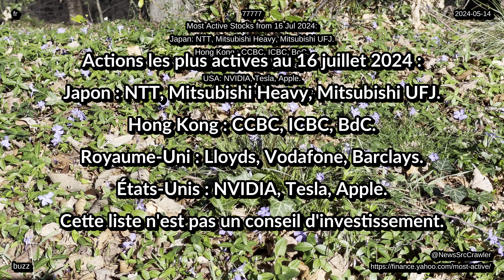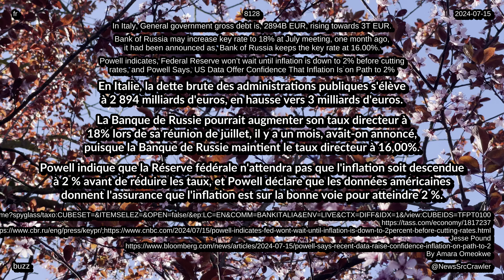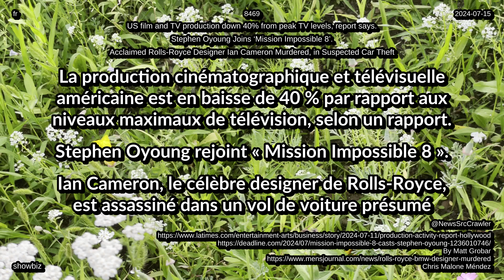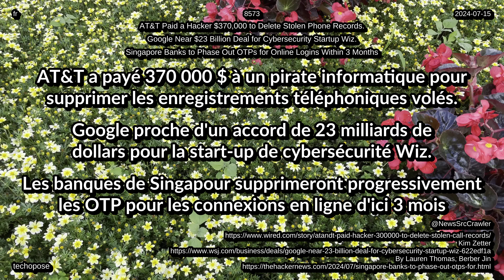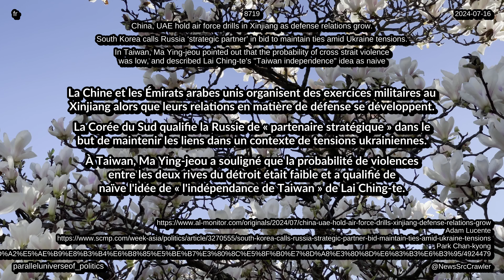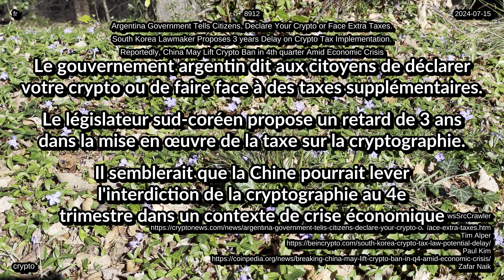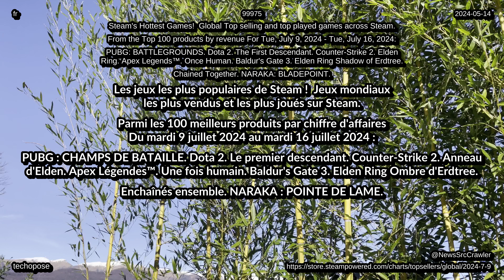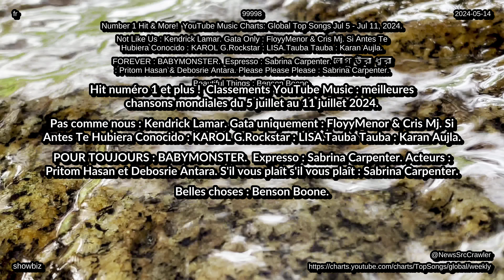Actualités du 16 07 2024 classement technologie vie divertissement 4K